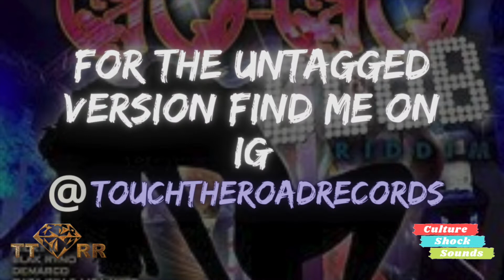Vybz Kartel - Go Go Club (TTRR Clean Version) PROMO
FIND EVERY EDIT OF 2023 UNTAGGED AVAILABLE

New Clean Promo Version of Vybz Kartel - Go Go Club

Connect on IG @touchtheroadrecords